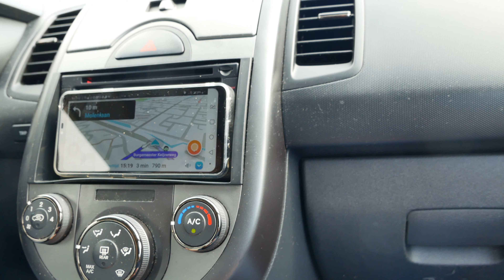Scoring Rel Stadium 2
Today I drive with Ivar to Papendrecht because Ivar is going to buy a rel stadium 2